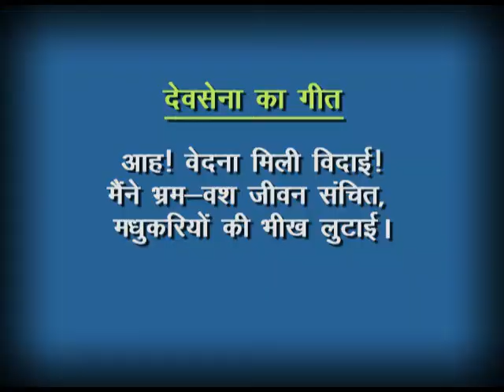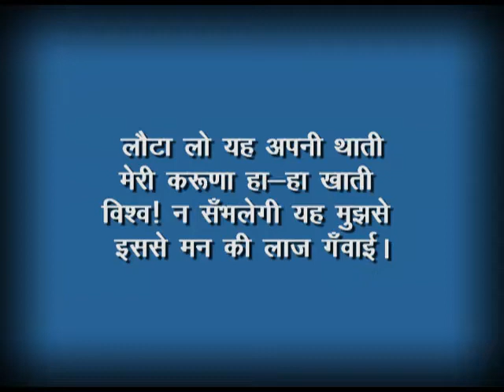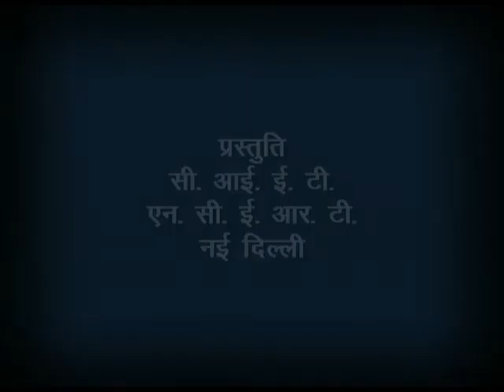देवसेना का गीत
ये काय्रक्रम जयशंकर प्रसाद के "देवसेना के गीत" पर चर्चा करता है। इसमें प्रसाद के जीवन से जुड़े हुए प्रमुख बातें बतायी गयी हैं।